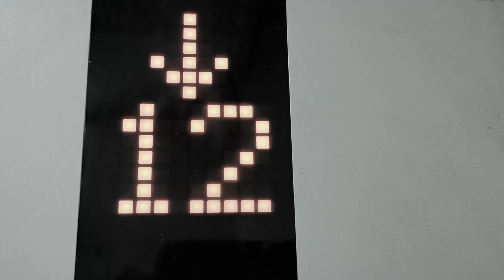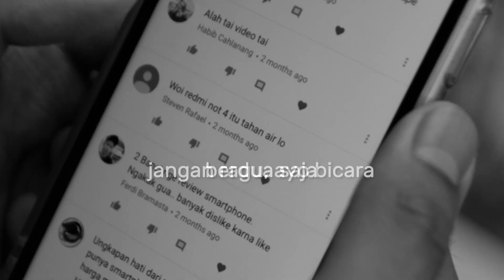Wisnu Kumoro - Luar Dalam (Official Lyric Video)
Single kedua dari Wisnu Kumoro berjudul LuarDalam.

and more.

Bercerita tentang perspektif yang berbeda dan ajakan berpikir positif.

Song, Lyric, and Vocal by Wisnu Kumoro.
Backing Vocal by Wisnu Kumoro, Divyanza.
Music Production by Dion Mardo / MainMusik Production.
DOP by Wisnu Kumoro, Divyanza.
Video Editor: Wisnu Kumoro.

The video recorded using Canon EOS M50 and Huawei Mate 20 Pro.

My first single JADI DIRI SENDIRI!

and you can find JadiDiriSendiri on your other favorite stores!